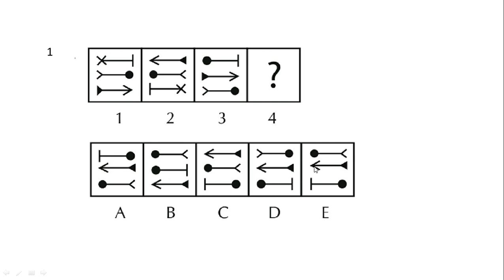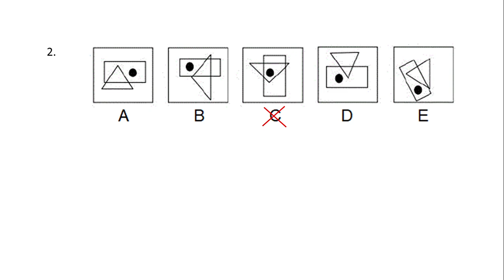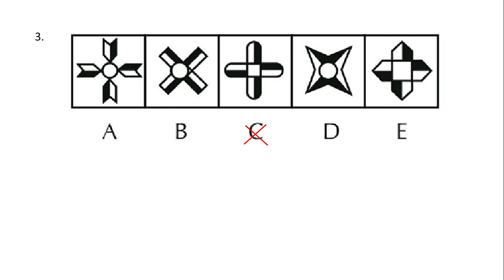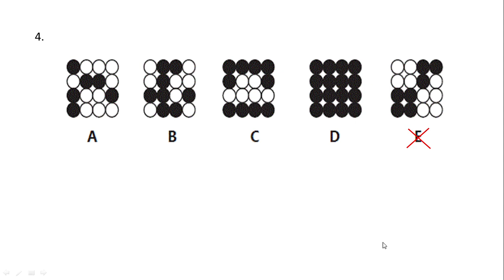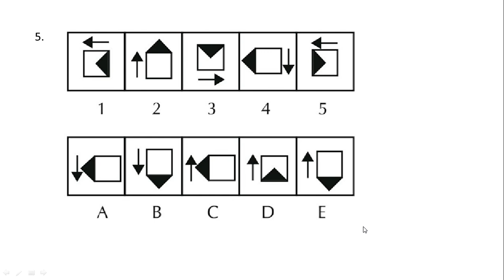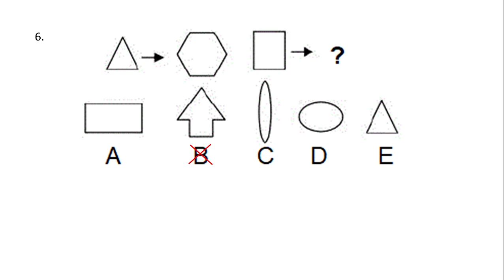BAHAS SOAL FIGURAL - TIU CPNS 2021. Part 3